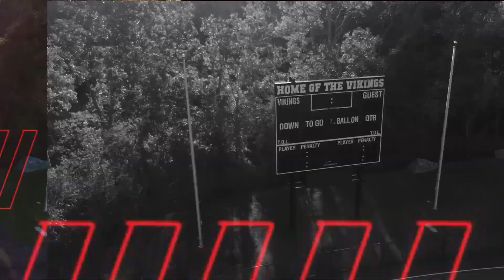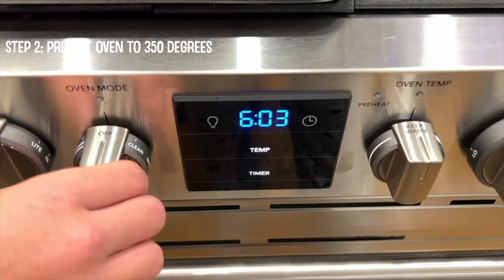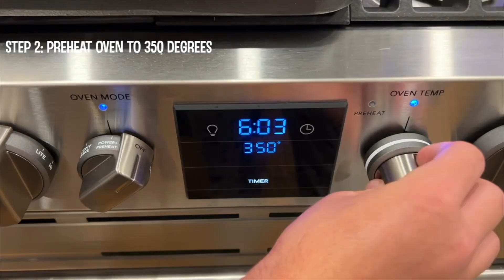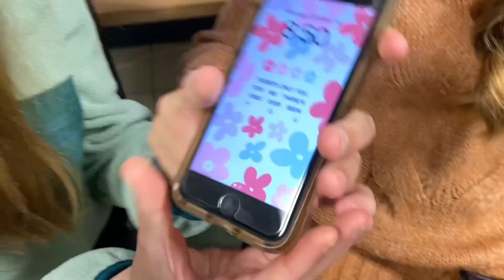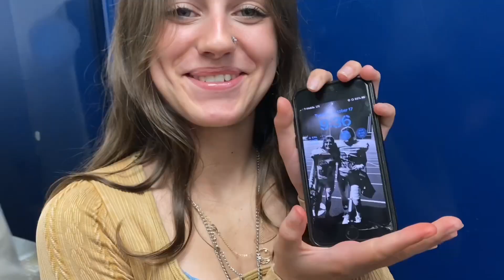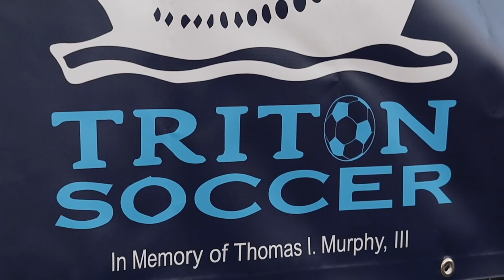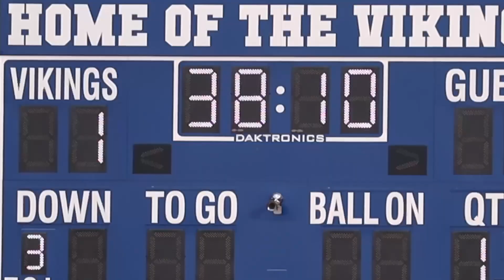VTV S17 Ep3 (10-20-23)